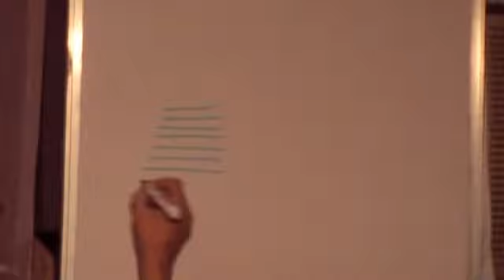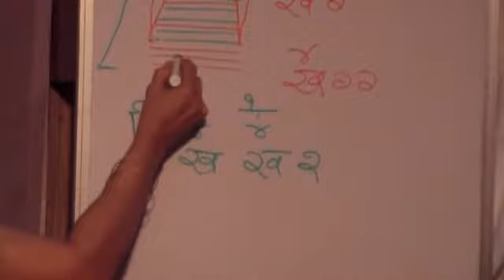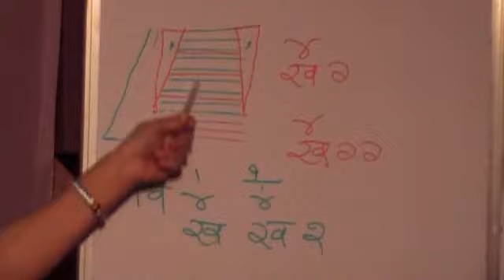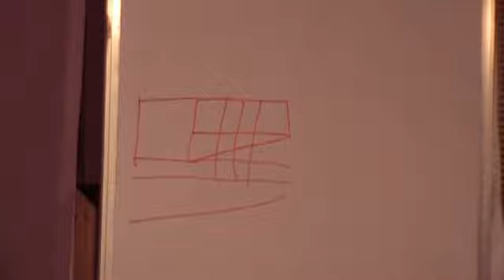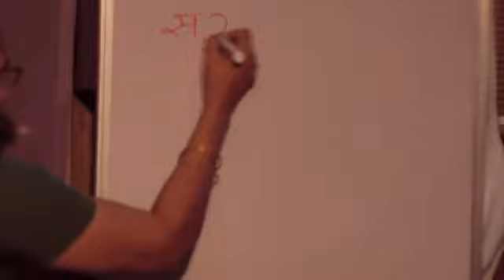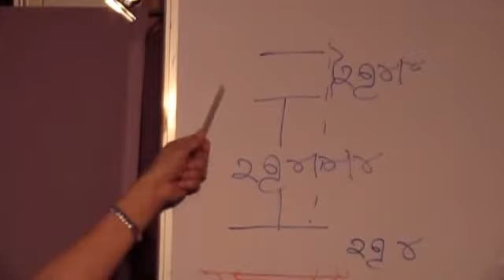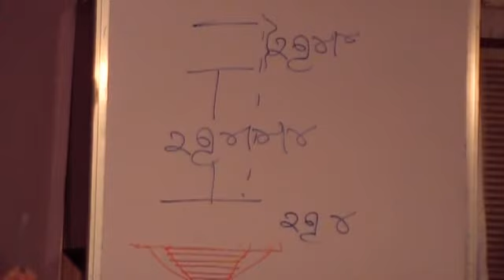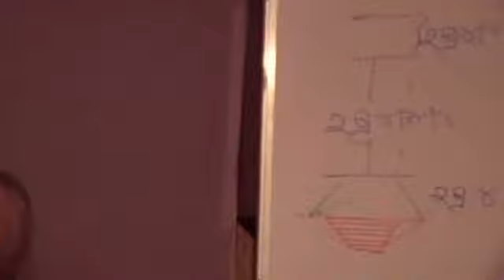42 LABDHISAR KSHAPNASAR ARTHSANDHRUSHTI